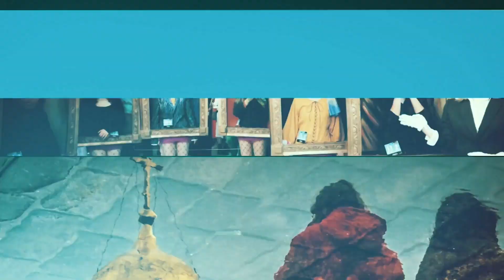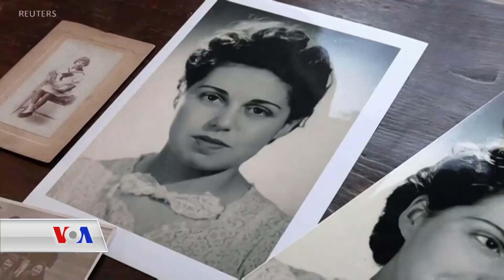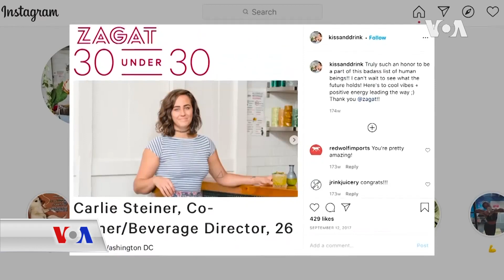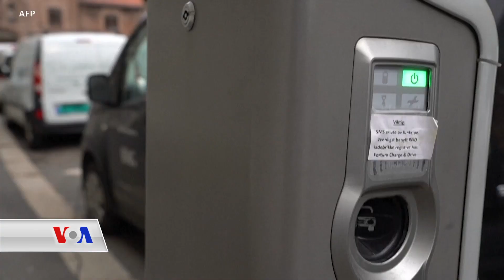دەنگی ئەمەریکا VOA | بەرنامەی زایەڵەی داهێنان 14ی مانگی دووی 2021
زایەڵەی داهێنان بەرنامەیەکی هەمەڕەنگ و هونەریە و ئاسۆ جەبار ئامادە و پێشکەشی دەکات، کە چەندین بابەتی هەمەچەشن لەخۆ دەگرێت لەناویاندا، خانمێکی فەرەنسی بۆ ماوەی سەدەیەکە پیانۆ دەژەنێت، دوو هاوڕێ لە هەڵەبجە دوکانێکی هونەری جیاوا دەکەنەوە،خلیسکێنەی سەر بەفر پردێکی پراگ دەکاتە ڕێڕەوی یارییەکە لەگەڵ چەنیدن بابەتی دیکەی سەرنجڕاکێش.